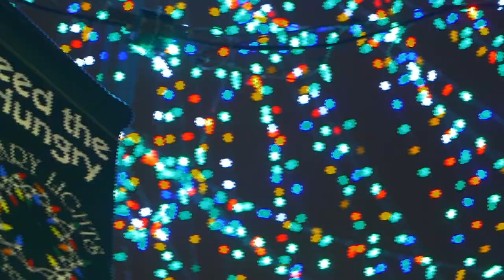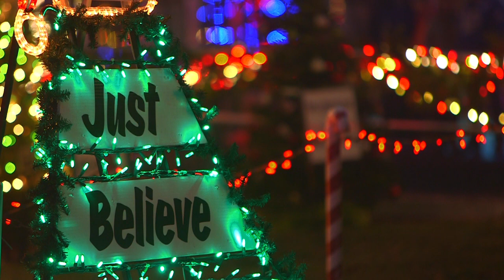Making Spirits Bright - La Crosse Rotary Lights | Trailer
Lights. Camera. Action! When 3,000 volunteers and over 3 million lights come together, it’s a magical thing. In this episode, Jake goes behind-the-scenes with Rotary Lights volunteers to learn what it takes to put the show on each and every year. Mariah explores holiday light show bliss including live music, hay rides, breakfast with Santa, live reindeer, carriage rides, a 5k Ugly Sweater Run and so much more. With a mission of feeding the hungry in the Coulee Region, volunteers and visitors alike have been making spirits bright for over two decades. We're discovering the Rotary Lights Tour in La Crosse!